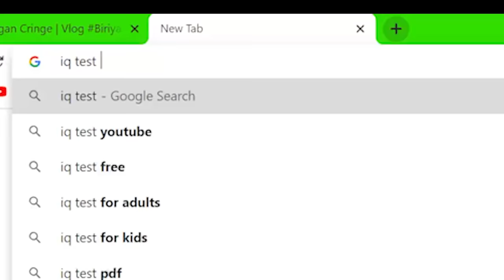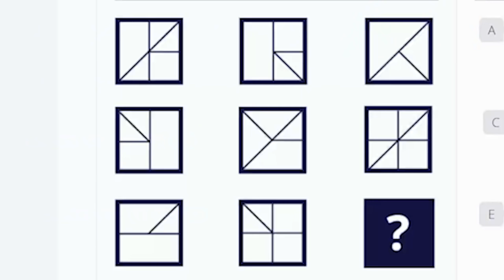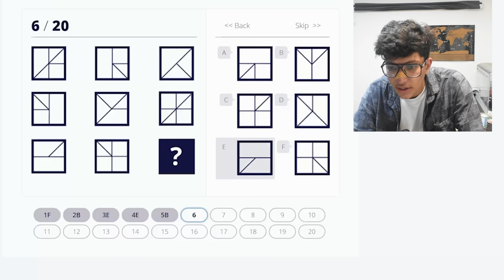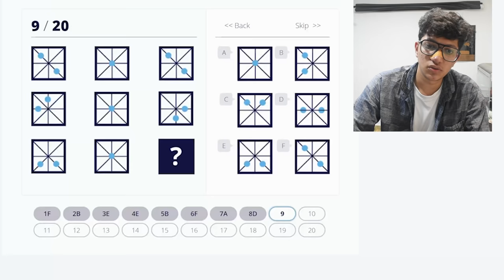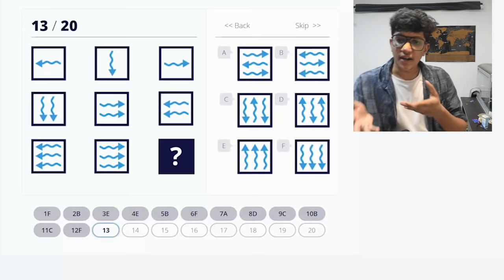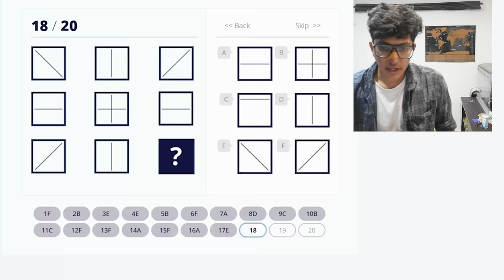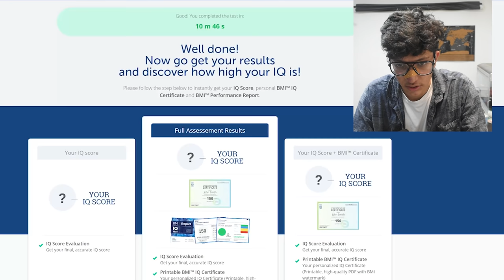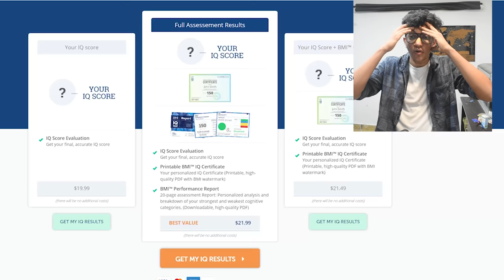160 IQ VEGAN KID vs MY IQ :: Tamil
Biriyani Man = Cringe.

18+ words irukalam fraanss...